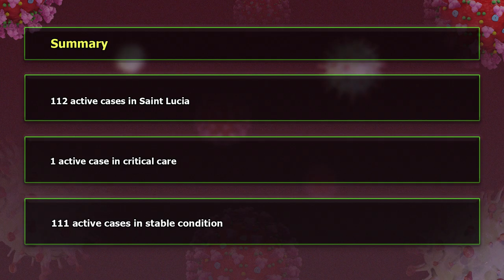Saint Lucia records cases #172 and #173 of COVID-19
This brings the total number of cases diagnosed in country to 173, and the total number of active cases to 112. Presently, one of the active cases remains in critical care at the Respiratory Hospital. All of the remaining active cases are stable.